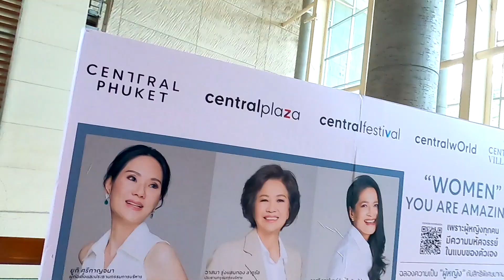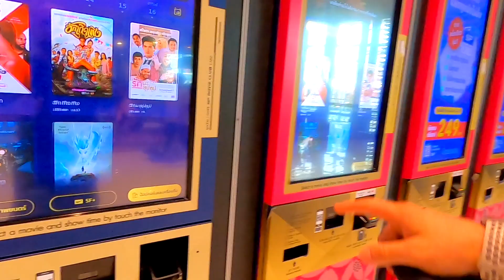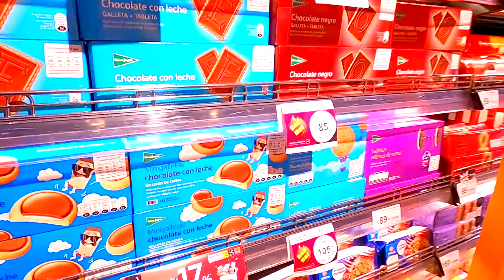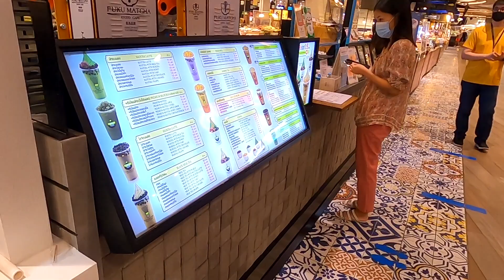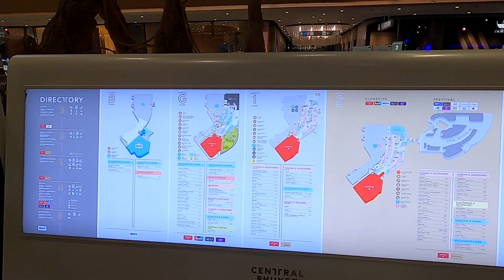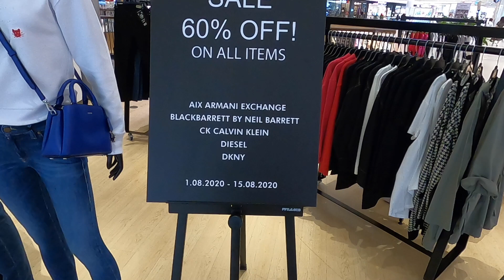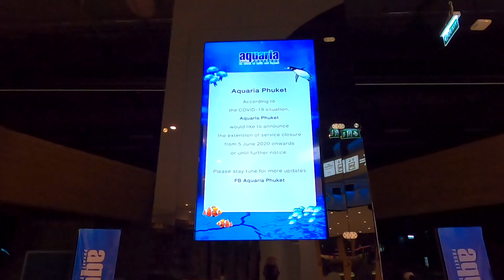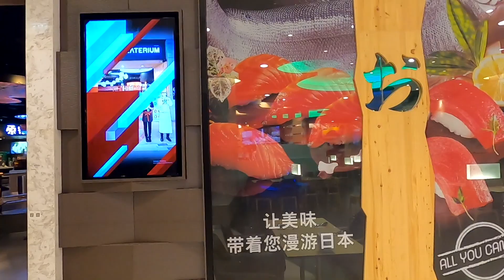Phuket Central Festival + Phuket Central Floresta, Biggest Shopping Mall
Phuket Central Festival + Phuket Central Floresta, Biggest Shopping Mall, this is our video tour of phuket central festival phuket central floresta combined now phuket central shopping mall, the biggest shopping mall in phuket. Housing all top designer brand shops most now with 60 percent off, also a kids theme park and the largest aquarium in Phuket. This is now a great attraction in phuket and a huge shopping eating venue in phuket with 2 large premium supermarkets with top international brands and also a floating market themed eating area
A must visit in phuket when the international borders are open after the pandemic crisis of 2020